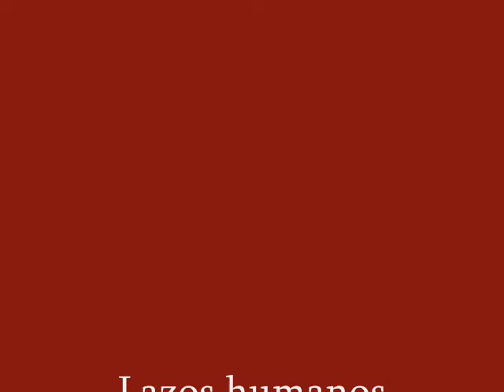LAZOS HUMANOS (take de Kepa Cueto)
os presentamos un take realizado por el acor Kepa Cueto en la pelicula de Elia Kazan "Lazos humanos" (1945) o "Un árbol crece en Brooklyn". Kepa dobla al actor James Dunn. Visita la web profesional de Kepa: Kepa Cueto actor y escritor.
Para saber más de este actor visita "El diccionario del Doblaje Vasco".